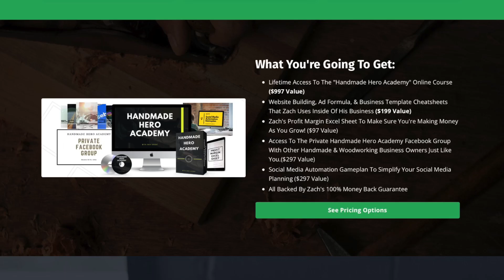5 Costly MISTAKES I Made When Starting My Woodworking Business